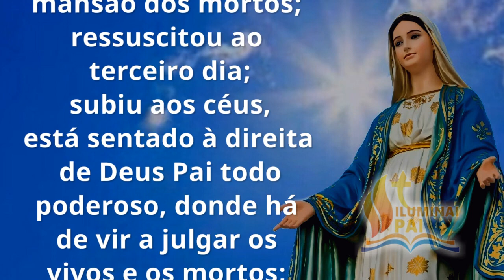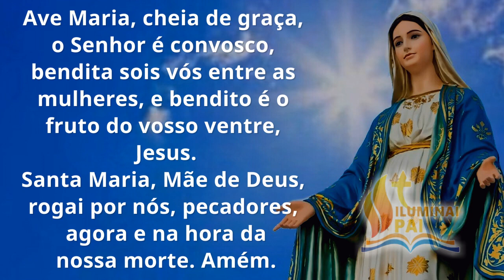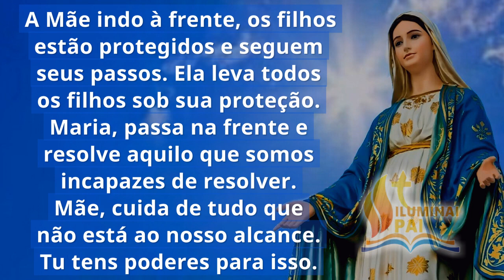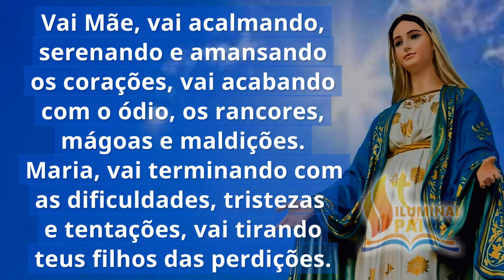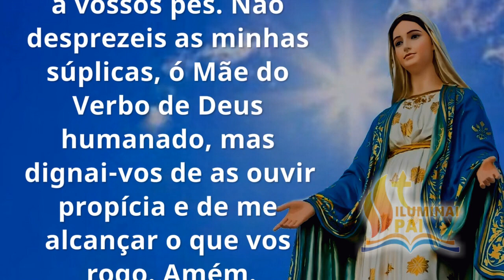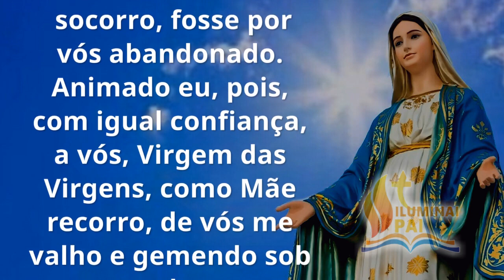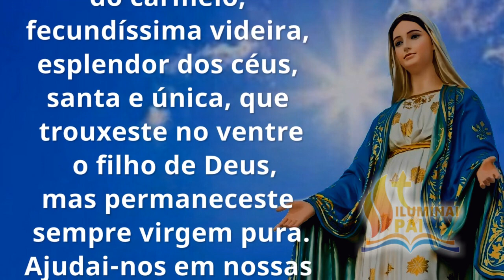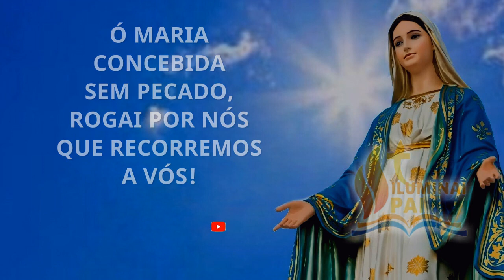29/09/2023 Terço MARIA PASSA na FRENTE com o poder de teu Filho Jesus